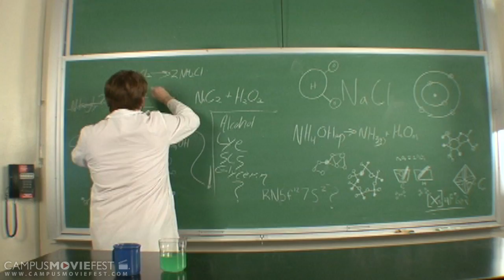Parallel Lives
After drinking a mixture created in a chemistry lab, Jay begins to black out. All the while a mass murderer has appeared on campus. Soon Jay must face the murderer and battle his own monsters within.

Created by John Stewart's Crew at The University of Tampa in 2012 as part of Campus MovieFest, the world's largest student film festival.

Parallel Lives Cast & Crew :
John Stewart - Captain, Director, Writer, Cameraman, Editor
with
Elisha Sayed - Actor
Benjamin Paul - Actor
Megan Chaney - Writer
Krystle Parks - Make up artist
Kyle Shaffer - Actor
kiran balan - Composer
Kyle  Favaloro - Grip